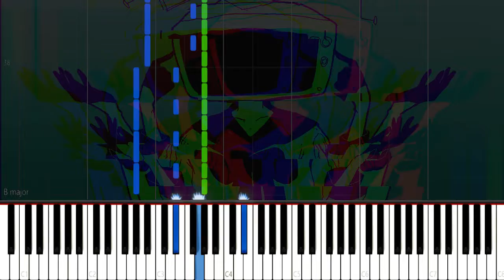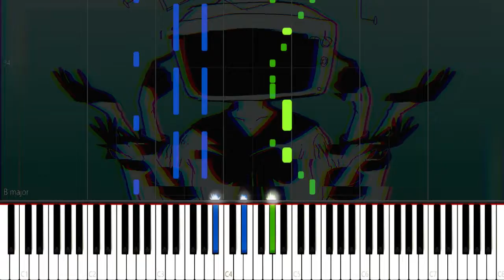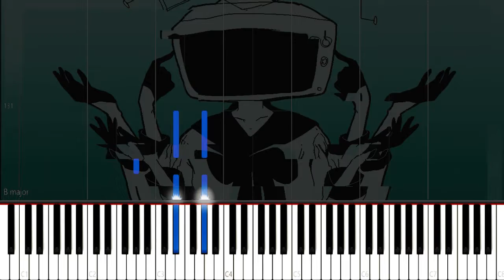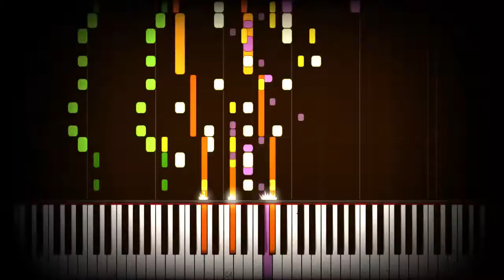( VOCALOID ) ECHO ▶ Synthesia / Piano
I hope you like this version of ECHO adapted to piano, with nothing else to say I hope you enjoy the video